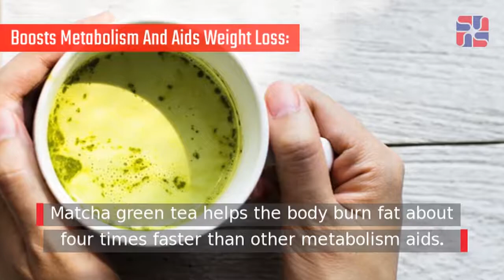Health Benefits Of Matcha Tea